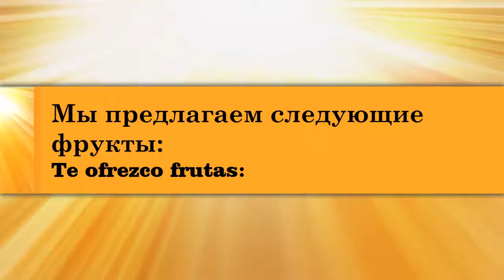¿Qué necesitas de México? | What do you need from Mexico?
Miguel Ángel Trujillo Sánchez